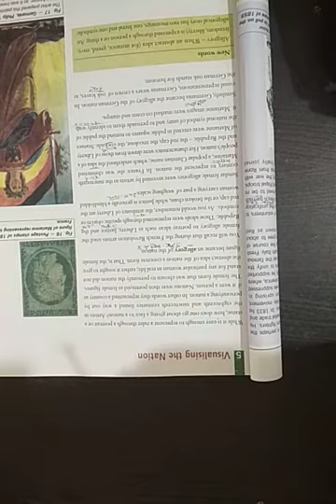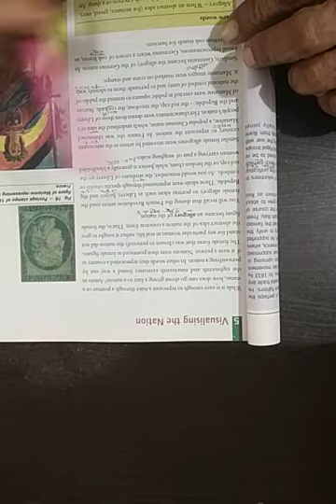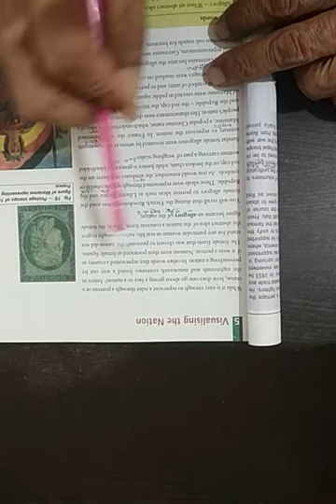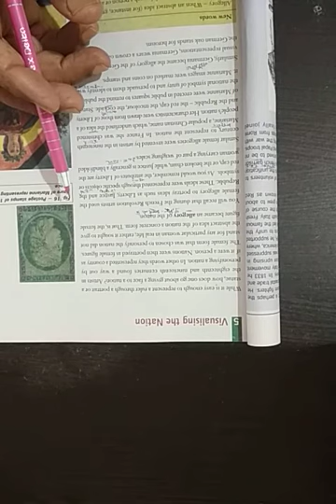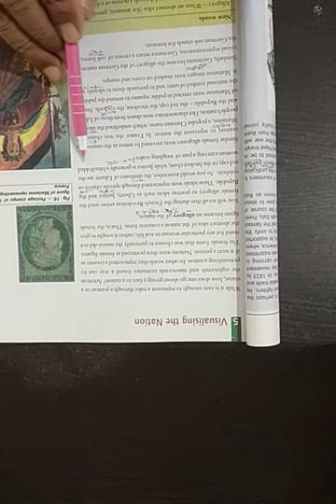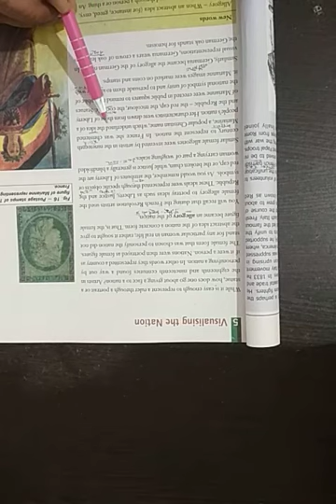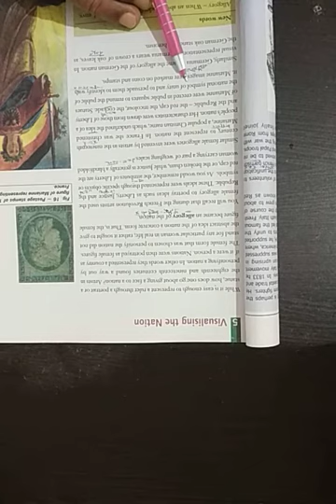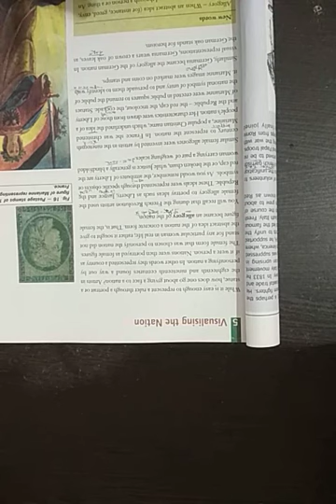Class 10 History Chapter 1 Visualising the Nation Part 1